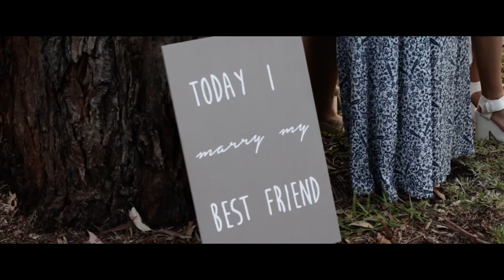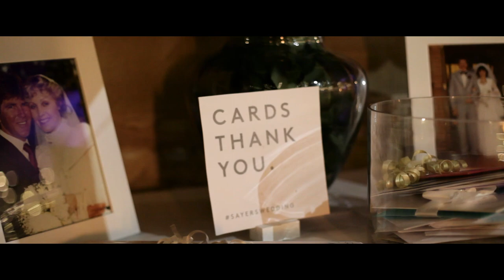Steph + Chadd Sayers Full Length Wedding Film